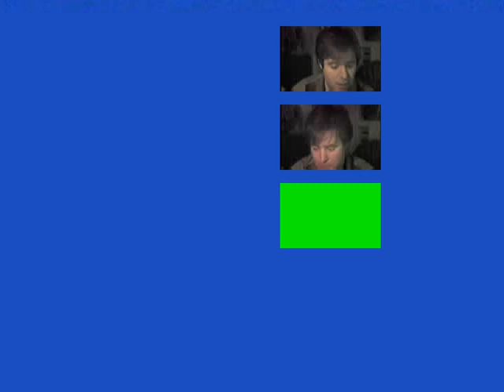11 4 88, 1 24 89, P1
This is totally random video being that it was picked by a DVD player/burner and not a human being.